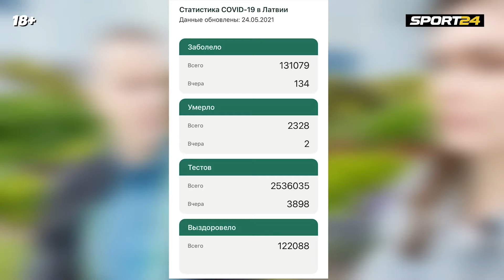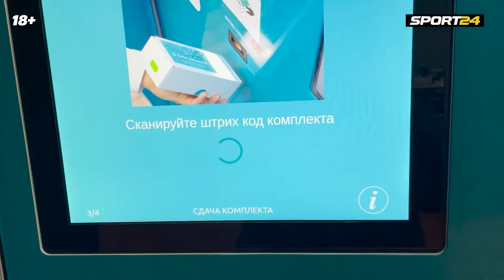ЧМ-2021 по хоккею: болельщики за решеткой, экскурсия по пустынной Риге, мнение местного журналиста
Автор Sport24.ru Дарья Тубольцева продолжает рассказывать, что происходит вокруг чемпионата мира в Латвии: на этот раз она показывает, как не просто приходится на турнире хоккейным болельщикам, узнает об отношении рижан турнира у местного журналиста и наблюдает за сборной России.

0:00 – О чем этот выпуск
0:28 – Погода и рестораны в Риге
1:56 – Суровая правда о чемпионате мира
2:22 – Как выглядит маскот ЧМ
2:33 – Почему в Риге много полицейских
2:53 – Сборная России приезжает на матч
3:29 – Разминка сборной России
4:05 – Жители Латвии против ЧМ?
6:15 – На что способна сборная Латвии?
7:15 – Даша сдает тест на коронавирус
8:56 – Экскурсия по старой Риге